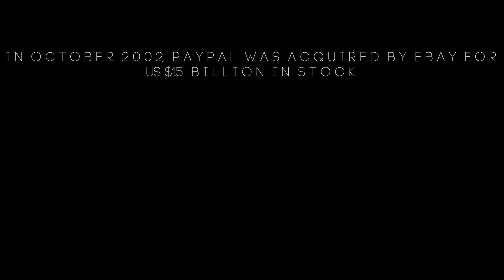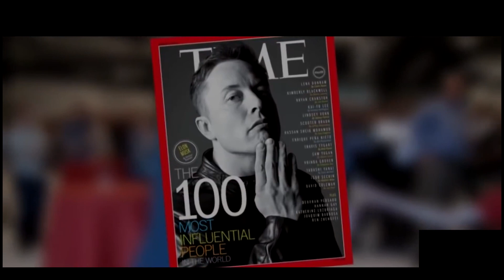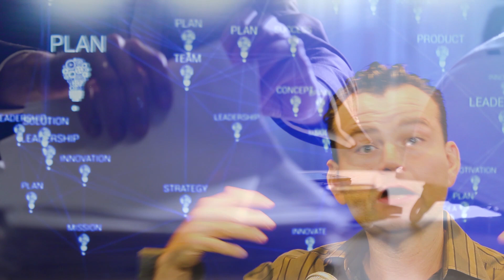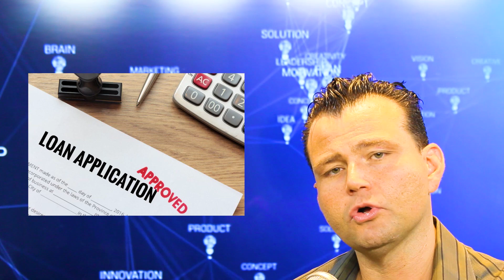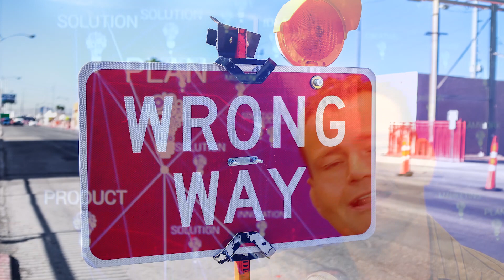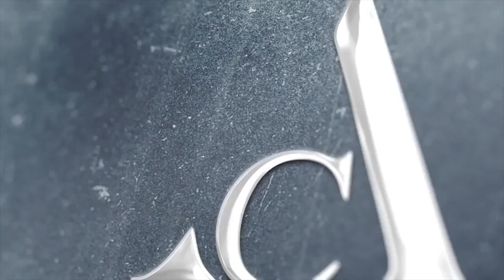Never Give Up...ON YOUR GOALS!!!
Please watch this new inspirational video discussing the true ways to unlock your potential. Giving up is not the answer. You may encounter challenges but you MUST remain passionate about your GOALS and NEVER GIVE UP!

1)This video has no negative impact on the original works
2)This video is also for teaching and inspirational purposes.
3)It is not transformative in nature.
Angelo Christian does not own the rights to these images, videos and audio files.